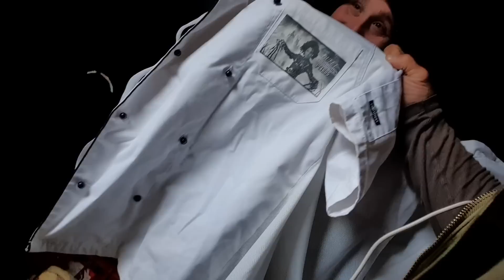Psychopat vs PRO KOHO PŘIJELA SANITKA?!MASAKR!!!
JAKÁ JE DIAGNÓZA Dího?!SLEDUJ DALLAS